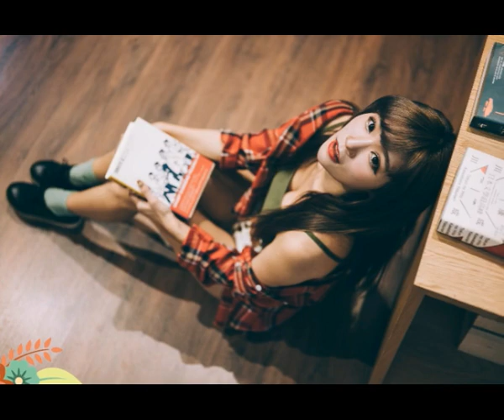笑笑不要慌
生活的苦来自四面八方
有时觉得活着都是奢望
多少失意都写在脸上
睡觉不踏实吃饭不香
垂头丧气了又能怎样
日子还是照过别彷徨
那就笑笑吧没必要多想
车到山前路会在前方
这人间痛几斤几两笑笑不要慌
路不平又何妨其实谁都一样
生活有大风大浪用快乐做桨
就算逆着光也要大胆去闯
天不会塌终会晴朗笑笑不要慌
人间只有一趟不如快乐至上
我为三餐奔忙扛起生活重量
爱笑的人从不畏惧风浪